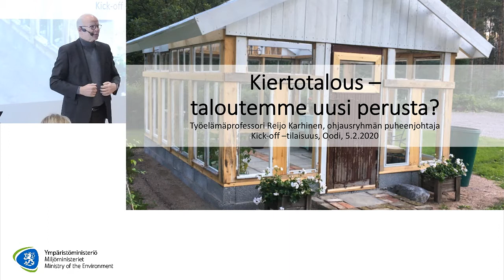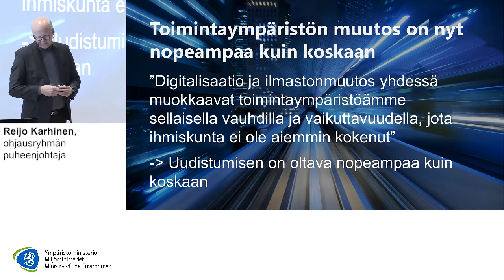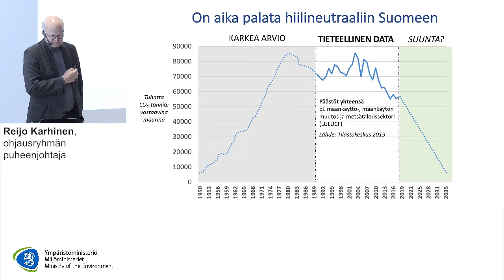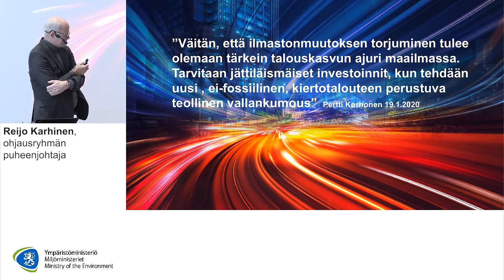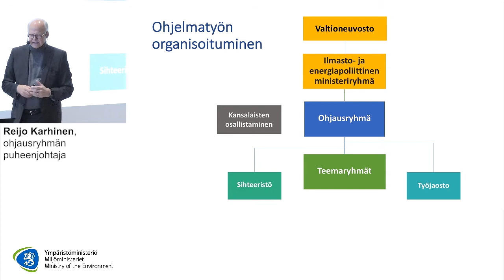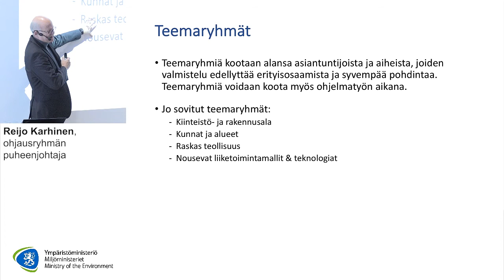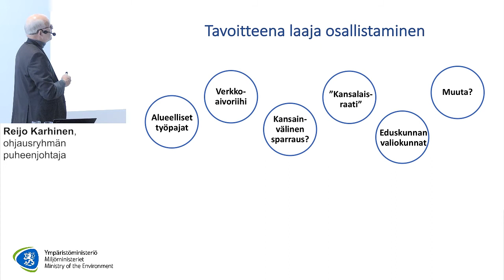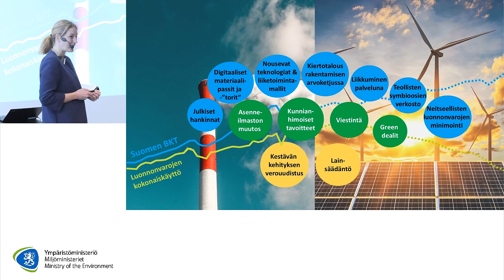5.2.2020 Tule tekemään Suomen seuraavaa kiertotalousohjelmaa - Kiertotalous taloutemme uusi peru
Kiertotalous - taloutemme uusi perusta?
Reijo Karhinen, ohjausryhmän puheenjohtaja